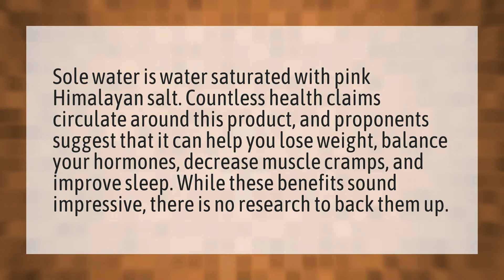Does pink salt help you lose weight?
Salt Water Cure • Does pink salt help you lose weight?